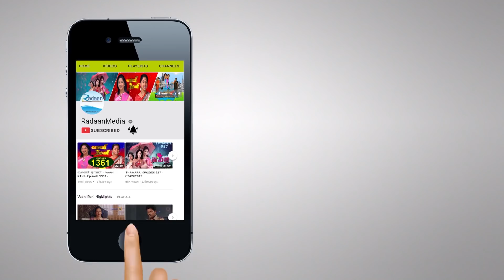மின்னலே - Minnale - HIGHLIGHTS - Episode 103 - 12/12/2018